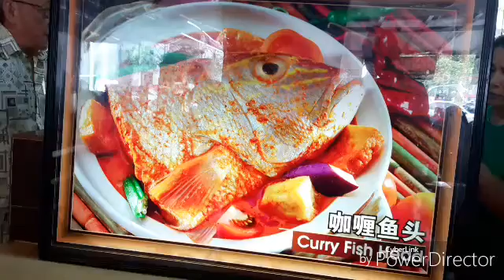裕廊东咖啡店咖喱鱼头 !(23-05-2016)